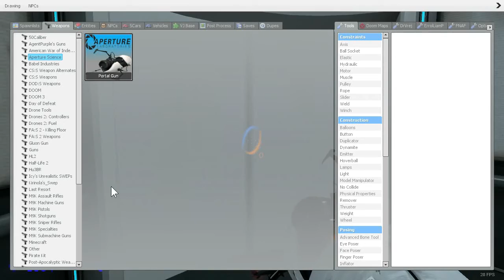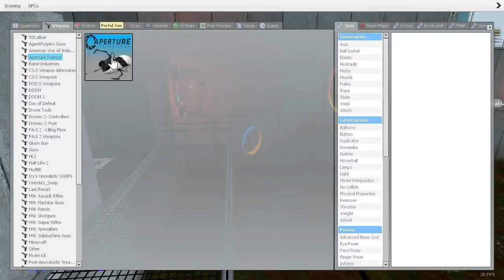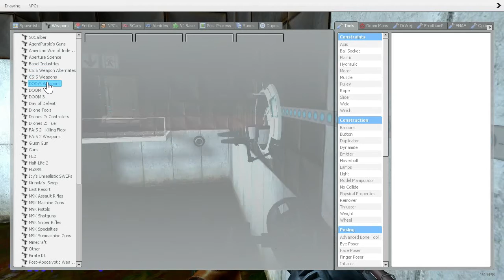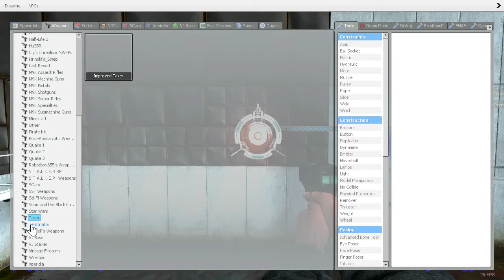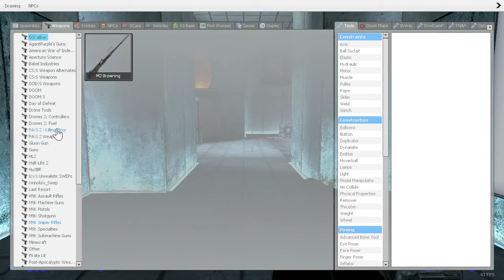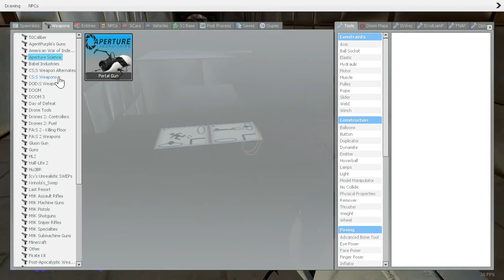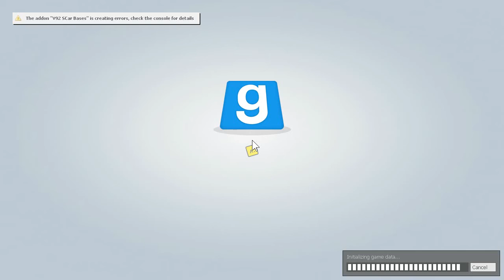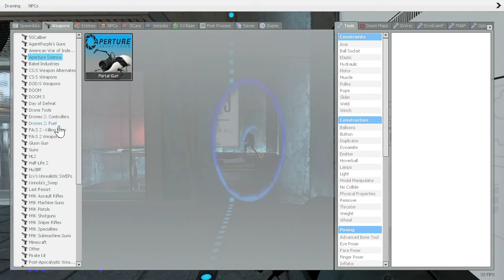Gmod Portal 1 #1 - How To Scientifically Shoot Yourself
After the ending of Gmod HL2 ep 2, the combine took us as test subject in a unknown facility of Aperture, of which we wake up, strangely with all our equipment at hand, yet no guide whatsoever, yet malfunctioning equipment of which we had to be dealing with, but yet again, portal guns could be very lethal in a way, still, it was all a lot of fun, despite the ambience malfunction more than the original Portal Series would...